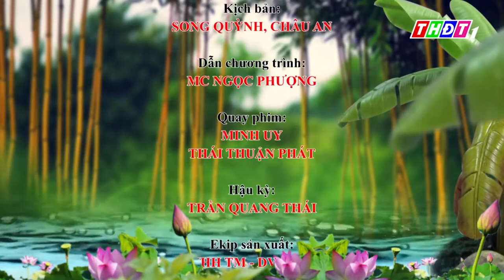Hương Tình Đồng Tháp | Tư liệu Đài truyền hình Đồng Tháp | Hoàng Tuấn Minh